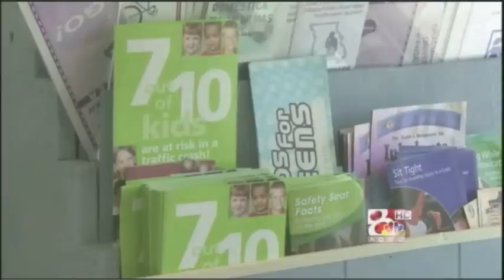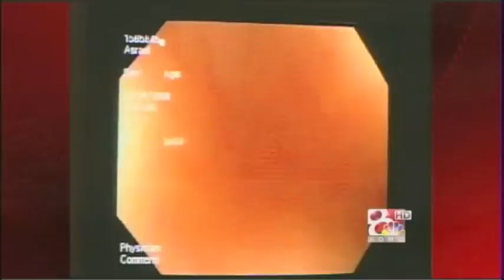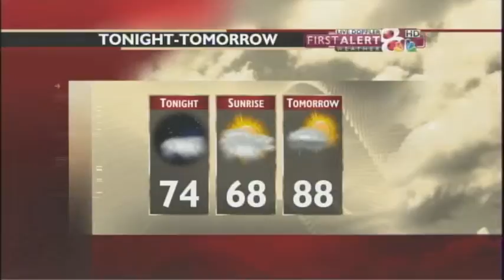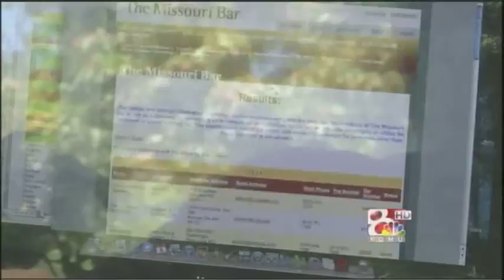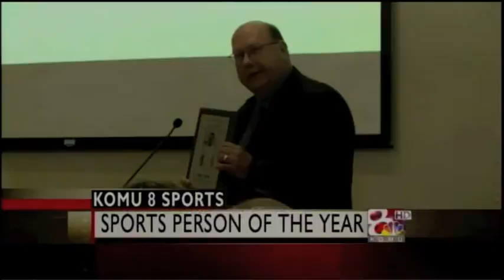Patrick Cornell Updated Resume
I have included 2 shows for you to watch.  The first show is the 5 o'clock the day of the Casey Anthony verdict.  We decided to take NBC's live shot from Orlando.  It took a lot of preparation to make this work, but I feel it shows my willingness to take risks to have a great show.  The most important part of the second show is the Joplin showcase.  The tornado that devastated that community was a tragedy, and in every show it was important to give respect to every story by displaying it in an appropriate manner.